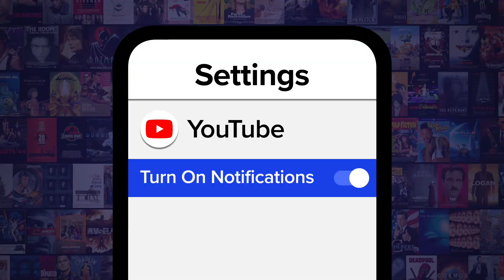Top 10 MCU Theories That Turned Out to Be True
We're all a little smug when our theories are proven. For this list, we’ll be looking at fan speculation about the Marvel Cinematic Universe that became fact, whether the theory was linked to comic history or not. Our countdown includes Red Skull's survival, King Thor, Planet Hulk and more! Which of these things did you see coming? Know of any interesting theories about the current MCU?